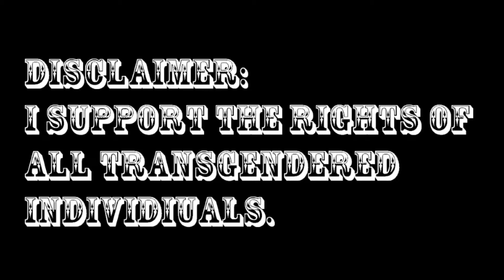Have A Smoke - A GTAV Really Short Film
I wish people would be more comfortable with who they really are.